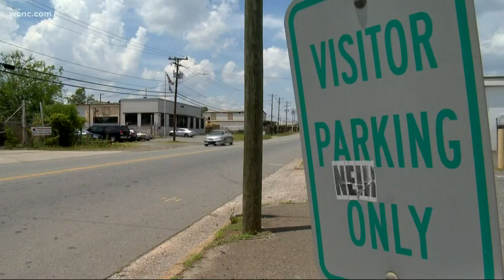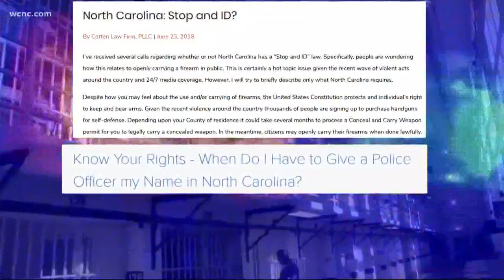New video shows tense moment between police and Charlotte man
A Charlotte man said he had a frightening encounter with CMPD earlier this week. And it was all caught on camera.